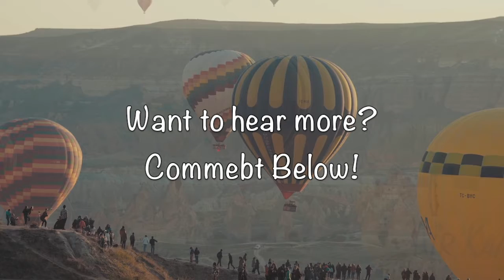A Book of Fairy Tales, retold by Sabine Baring-Gould: The White Cat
A Book of Fairy Tales. Retold by Sabine Baring-Gould
Audio Book: The White Cat

This is a collection of fairy tales, retold by Sabine Baring-Gould. The collection contains such well-known stories as Cinderella and the Beauty and the Beast, but also tales which are now not as widely known, such as the Yellow Dwarf and the White Cat. - Summary by Carolin

Looking for other ways to entertain your kids: Click here for more game ideas

Do you love teaching kids to read? Click her to learn more about fun ways to teach children how to read